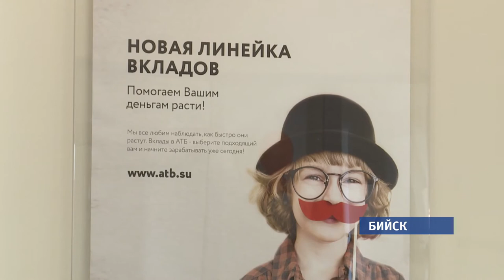Азиатско-Тихоокеанский банк открыл второе отделение в Бийске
Зоны для обслуживания частных и корпоративных клиентов, комната для переговоров и несколько операционных касс. Второе отделение Азиатско-Тихоокеанского банка в Бийске отличается особым комфортом и домашним уютом. Грамотные специалисты доходчиво расскажут о всех видах банковских услуг.

Азиатско-Тихоокеанский банк пришёл на Алтай летом 2012 года и прочно занял позицию одного из лидирующих, востребованных и надёжных банков. Теперь воспользоваться его услугами сможет большее количество бийчан. Здесь можно оформить выгодный кредит или доступную ипотеку. Новое отделение Азиатско-Тихоокеанского банка расположено на улице Мерлина, 44/2.